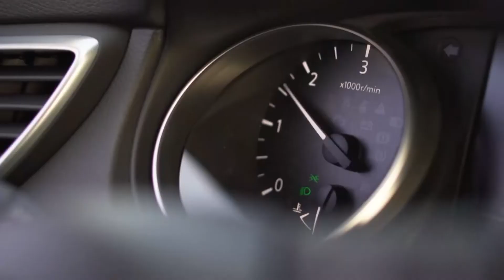ZDRAVI BILI DALMACIJO 24.12.2021.